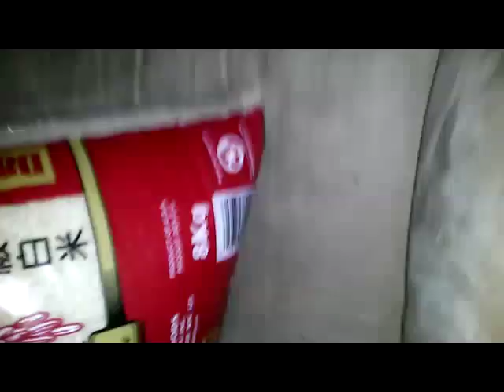FUNNIEST WAKE UP PRANK.... WITH 20 POUNDS OF RICE!!!!!